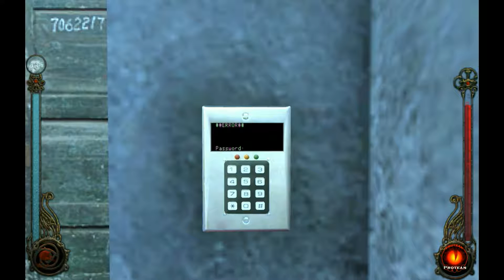Let's Play Vampire: The Masquerade - Bloodlines - Part 25: Errands for the Creepy Shopkeeper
In this episode we'll look for Zhao but before that we'll do a couple of side quests for this one creepy looking shopkeeper while we're looking for Zhao's warehouse. And we're going to kill a lot of dudes! While dying a lot...

Also, the volume of my voice may have turned out as too loud again so sorry about that.